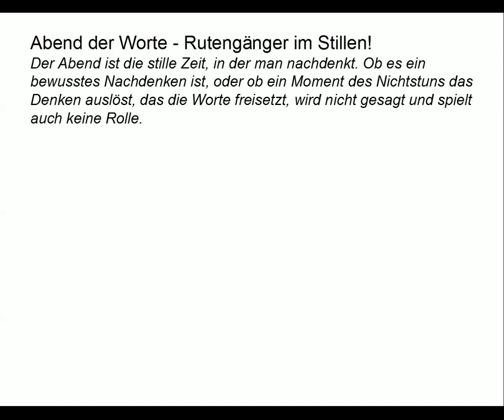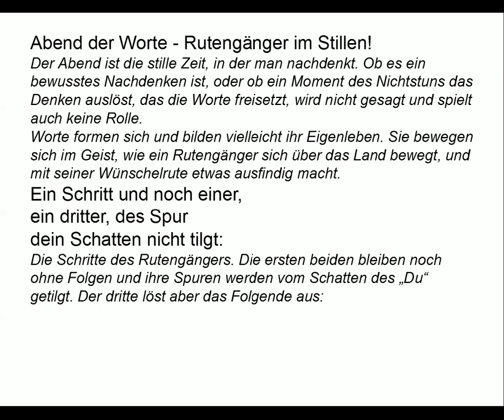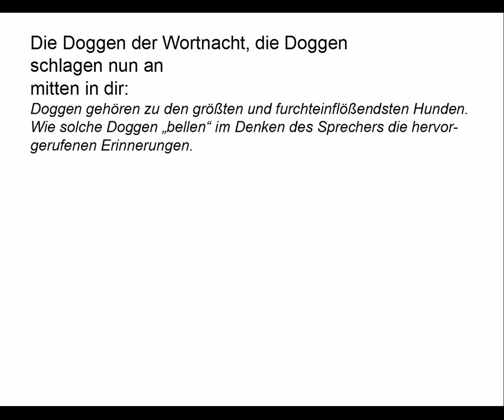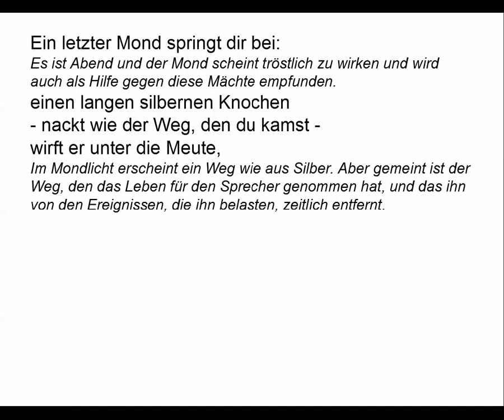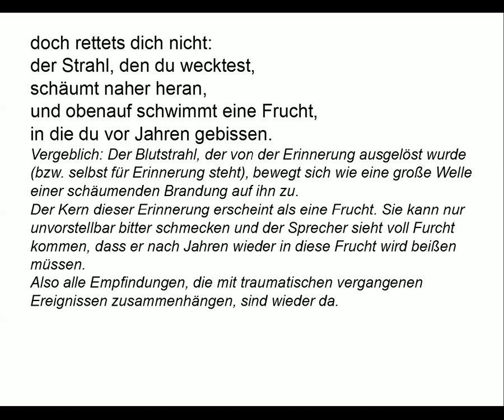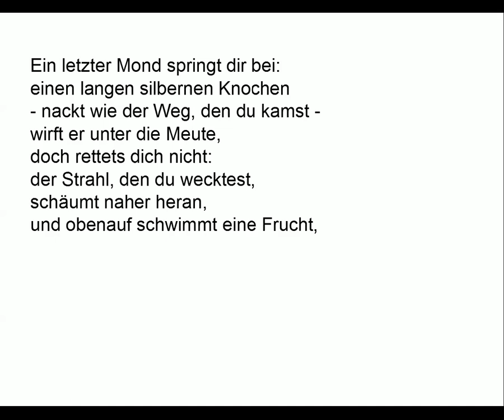Celan verstehen: Abend der Worte (Gedichte-Karaoke 4)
Mein Vortrag (00:10)
Kommentare für den nötigen Durchblick (01:10)
Teleprompter (05:50)

KOMMENTAR:

Abend der Worte - Rutengänger im Stillen!

Der Abend ist die stille Zeit, in der man nachdenkt. Ob es ein bewusstes Nachdenken ist, oder ob ein Moment des Nichtstuns das Denken auslöst, das die Worte freisetzt, wird nicht gesagt und spielt auch keine Rolle.
Worte formen sich und bilden vielleicht ihr Eigenleben. Sie bewegen sich im Geist, wie ein Rutengänger sich über das Land bewegt, und mit seiner Wünschelrute etwas ausfindig macht.

Ein Schritt und noch einer,
ein dritter, des Spur
dein Schatten nicht tilgt:

Die Schritte des Rutengängers. Die ersten beiden bleiben noch ohne Folgen und ihre Spuren werden vom Schatten des „Du“ getilgt. Der dritte löst aber das Folgende aus:

die Narbe der Zeit
tut sich auf

Der Schatten, der die Spuren tilgen konnte, ist offenbar in irgendeiner Form ein Bild für das Gefühl von „lange her und vorbei“. Man geht einem Licht entgegen und hinter einem liegt die Vergangenheit im „Schatten“ und man braucht sie nicht zu sehen (Es ist kein ganz logisch stringentes Bild, das entsteht, aber vielleicht gerade deswegen so magisch). Dieser gnädige Schatten scheitert jedoch an einer bestimmten durch die vergangene Zeit eigentlich bereits „vernarbten“ Erinnerung. Ein falscher Gedanke an dieses Ereignis und die alte Wunde öffnet sich wieder...

und setzt das Land unter Blut -

Das Land ist gleichzeitig die innere Welt desjenigen, der da von sich spricht, aber vielleicht auch konkretes Land, das tatsächlich „unter Blut“ statt unter Wasser gesetzt war: Land  (nicht im Sinne von Staat) als Opfer von Krieg und Vernichtung. Die Erinnerung daran tut sich jetzt auf.

Die Doggen der Wortnacht, die Doggen
schlagen nun an
mitten in dir:

Doggen gehören zu den größten und furchteinflößendsten Hunden. Wie solche Doggen „bellen“ im Denken des Sprechers die hervorgerufenen Erinnerungen.

sie feiern den wilderen Durst,
den wilderen Hunger…

Der „wildere“ Hunger oder Durst dieser Doggen ist nicht der nach Essen und Wasser. Es ist der nach der  Seele des Sprechers: Die Erinnerung droht den Sprecher dieser Verse innerlich zu zerreißen. Er empfindet dies als Triumph dieser bösen Mächte über ihn selbst, die ihren „Hunger“ nicht einfach nur haben, sondern sogar „feiern“.

Ein letzter Mond springt dir bei:

Es ist Abend und der Mond scheint tröstlich zu wirken und wird auch als Hilfe gegen diese Mächte empfunden.

einen langen silbernen Knochen
- nackt wie der Weg, den du kamst -
wirft er unter die Meute,

Im Mondlicht erscheint ein Weg wie aus Silber. Aber gemeint ist der
Weg, den das Leben für den Sprecher genommen hat, und das ihn von den Ereignissen, die ihn belasten, zeitlich entfernt. Gegenüber den Doggen ist der Weg ein Knochen, auf den sich diese statt auf den Sprecher stürzen sollen. „Nackt“ ist der Weg darin, dass der Sprecher außer sich selbst nichts aus dieser vergangenen, vernichteten Welt in sein aktuelles Leben mitnehmen konnte.

doch rettets dich nicht:
der Strahl, den du wecktest,
schäumt naher heran,
und obenauf schwimmt eine Frucht,
in die du vor Jahren gebissen.

Vergeblich: Der Blutstrahl, der von der Erinnerung ausgelöst wurde
(bzw. selbst für Erinnerung steht), bewegt sich wie eine große Welle
einer schäumenden Brandung auf ihn zu. Der Kern dieser Erinnerung erscheint als eine Frucht. Sie kann nur unvorstellbar bitter schmecken und der Sprecher sieht voll Furcht kommen, dass er nach Jahren wieder in diese Frucht wird beißen müssen. Also alle Empfindungen, die mit traumatischen vergangenen Ereignissen zusammenhängen, sind wieder da.